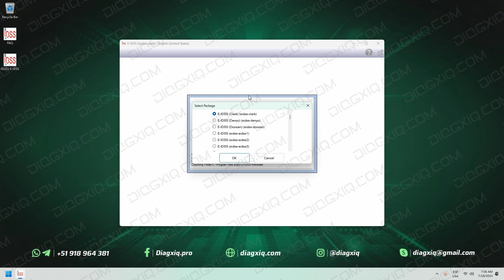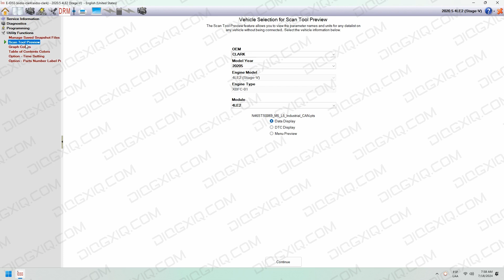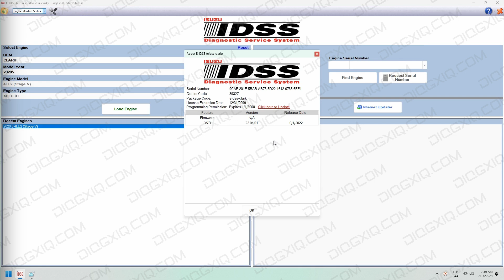ISUZU E-IDSS DIAGNOSTIC SERVICE SYSTEM 2024.05 | SUPPORT 👨‍💻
🛠 DESCRIPTION: Isuzu E-IDSS diagnostic service system 2024.05, is process guide for operators using Isuzu to diagnose various control modules in the vehicle and collect data.

🛠 UPDATE: 2024.05
🛠 REGION: All Regions
🛠 TYPE: Reprogramming, Diagnostic, Catalog Of Manuals

Interface Adapter:

⚙ ISUZU IDSS
⚙ NEXIQ USB LINK 1
⚙ NEXIQ USB LINK 2
⚙ NEXIQ USB LINK 3
⚙ DEARBORN ADAPTER (DPA5)
⚙ VOLVO VOCOM II